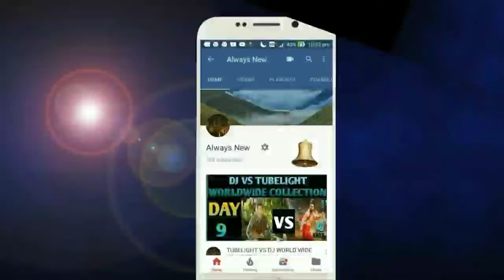Prati Roju Pandaage Movie Box Office Collection Day 2 | AP&Tg, Worldwide | Tollywood Movie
Prato Roju Pandaage Movie Box Office Collection Day 2 | AP&Tg, Worldwide | Tollywood Movie